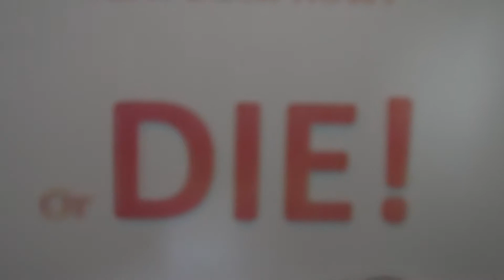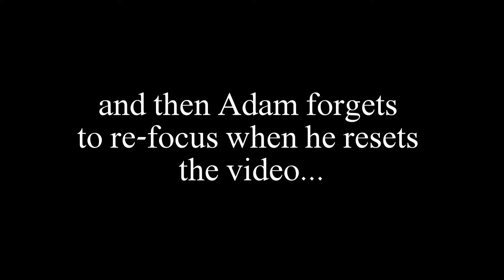Adam & Enrique vs Wasp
A short video we made on how we deal with a wasp in the kitchen, the hashslash way!